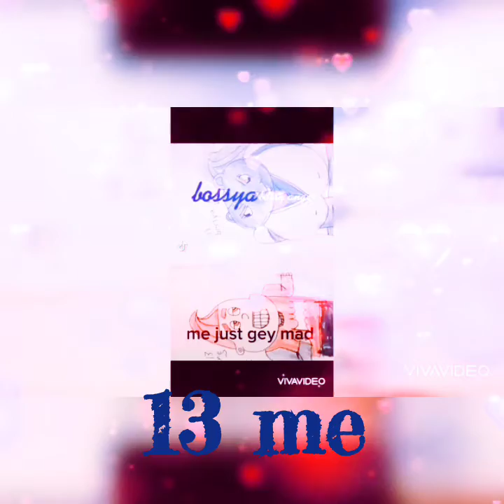my girlfriends and me. break free in heaven